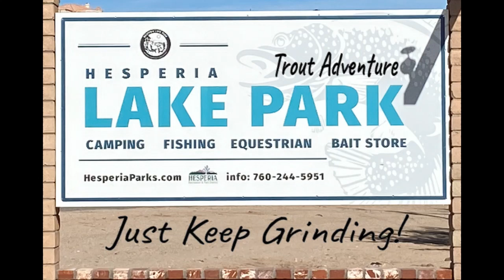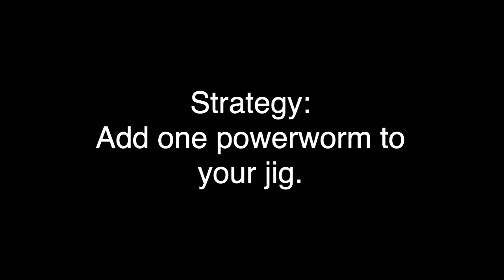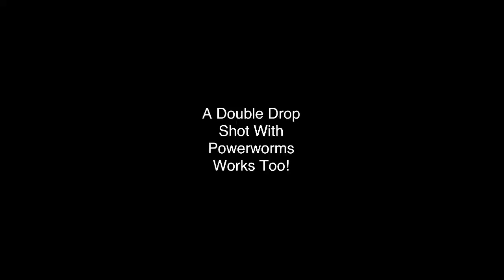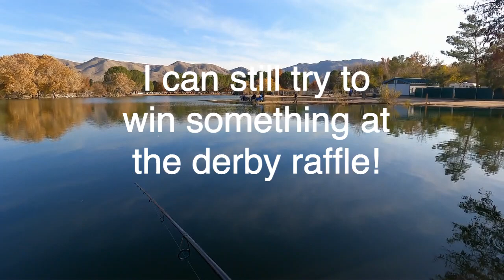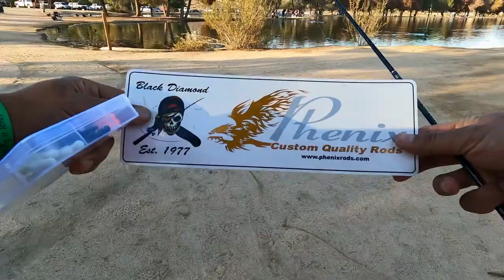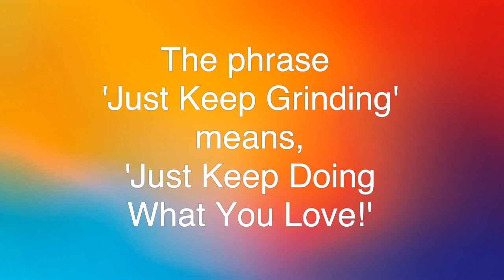Hesperia Lake CA - Trout Fishing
I finally caught a nice Trout from Hesperia Lake.  This video shows three different fishing sessions where I try to catch any fish by jigging and drop shotting.  From each session, I begin to hone in on what is working.  Fish on!